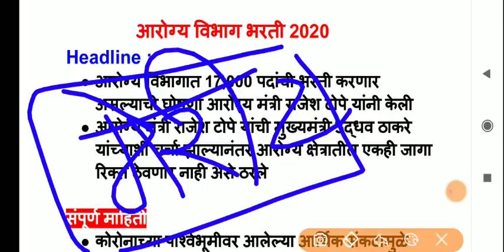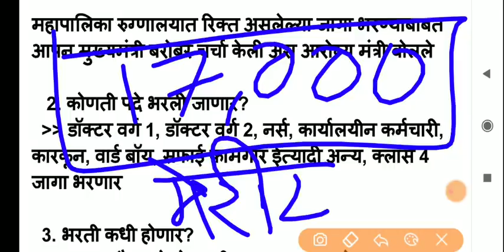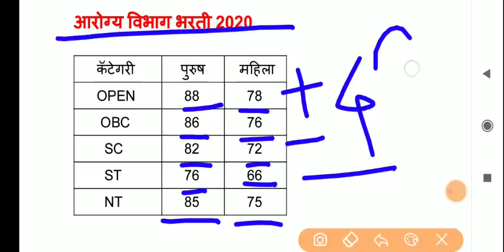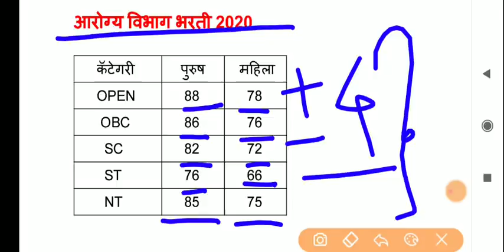आरोग्य विभाग भरती 2020 | कट ऑफ बद्दल माहिती | मेरीट नुसार निवड होणार | Arogya Vibhag bharti 2020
आरोग्य विभागात मेगा भरती 2020
       Health Department bharti maharashtra
वर्ग 1 पासून ते वर्ग 4 पर्यंत ही पदे असतिल.

आरोग्य विभागात 17,000 पदांची मेगा भरती 2020
~ निवड कशी होणार?
~ भरती कधी सुरू होईल?
~ भरती पर्मनंट की कंत्राटी?

About this video :
- तात्काळ 17,000 पदे भरणार आरोग्य मंत्री राजेश टोपे यांची मुख्यमंत्री उद्धव ठाकरे यांच्याशी चर्चा
- class 1 to class 4 पदे भरणार
- ward boy, nurse, pion, cleaner, ckeark, BAMS, MBBS, MD, MS, x-ray technician, pharmacist, chemist, accountant, mpw, आरोग्य सेवक ईत्यादी पदे भरणार
- परीक्षा नाही टक्केवारी नुसार निवड
- class 1-2 साठी interview
- जून - जुलै दरम्यान भरती होण्याची दाट शक्यता आहे
- भरती पर्मनंट व कंत्राटी स्वरूपाची असेल.

आरोग्य विभाग भरती 2020 | नवीन GR 👇🏻

आरोग्य विभाग भरती 2020 | टोपी की गाजर 👇🏻

आरोग्य विभाग भरती 2020 | परिपत्रक जाहीर 👇🏻

आरोग्य विभाग भरती 2020 | तात्काळ भरती होणार 👇🏻

आरोग्य विभाग भरती 2020 | 17000 पदांची मेगाभरती 👇🏻

आरोग्य विभाग भरती 2020 | 25000 पदांची भरती 👇🏻